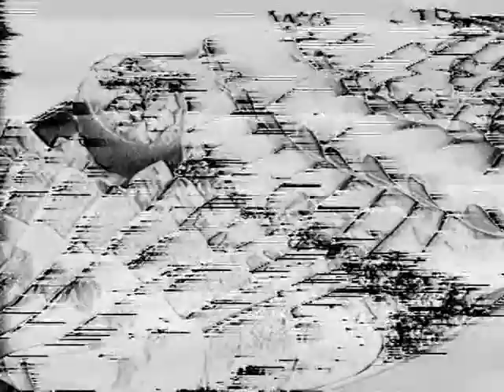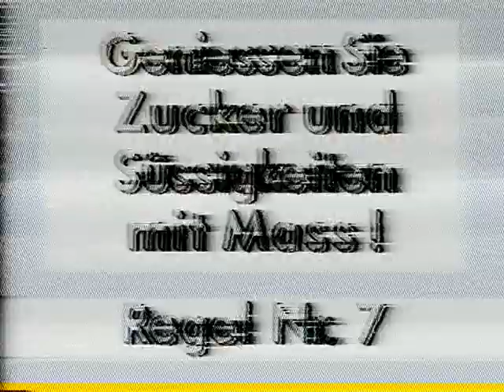Coop Mittwochstudio, Folge 608 vom 24. Mai 1989